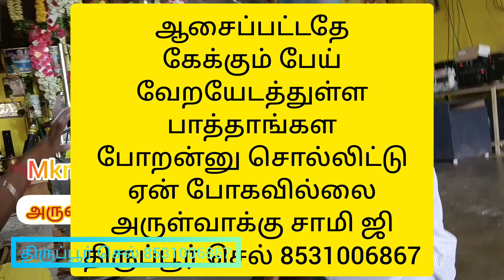வேற எடத்துல பாத்தாங்கள போறேன்னு ஏன் போகல வீடியோ வா அருள்வாக்கு சாமி ஜி youtube பாருங்க "8531006867 "